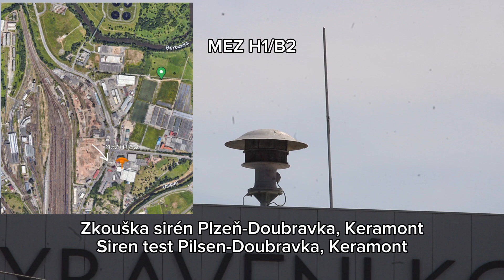Zkouška sirén/Sirenenprobe/Siren test Plzeň-Doubravka, Keramont. MEZ H1/B2 (1.5.2024)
CZ: (Informace použité od Siren Tech)
Instrukce sirény:
Výrobce: MEZ Židenice
Označení od výrobce: H1/B2
Napětí: 380V/400V
Stabilizovaný proud: 2,75A
Počáteční proud: N/A
Výkon: 1 100W
Počet otáček: 2800 ot./min.
Hlasitost: cca. 109db.
EN: (Information used from Siren Tech)
Siren instructions:
Manufacturer: MEZ Židenice
Manufacturer's designation: H1/B2
Voltage: 380V/400V
Stabilized current: 2.75A
Initial current: N/A
Power: 1,100W
Number of revolutions: 2800 rpm.
Volume: approx. 109 db.

Vzdálenost od sirény/distance from the siren: 63m

Kamera/Camera: Canon DS2000 + lens EFs, image stabilizer (55-250mm) 1080x1920 24fps

Stativ/Holder: Velbon-EX 530